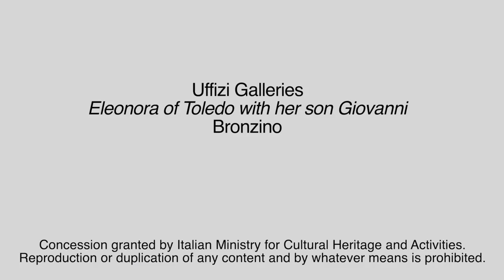Menarini Pills of Art: Agnolo Bronzino's Eleonora of Toledo with her son Giovanni (english version)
Anecdotes on Agnolo Bronzino's "Eleonora of Toledo with her son Giovanni" in the Uffizi Galleries, Florence (Italy), showed by Bernardo Randelli inside the Uffizi Galleries in Florence (Italy)